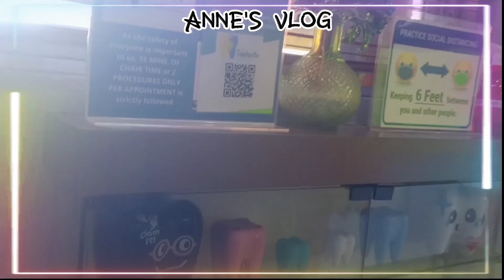DATE WITH UNNIE/CLEANING OF TEETH @ TABLANTE DENTAL CLINIC INC.